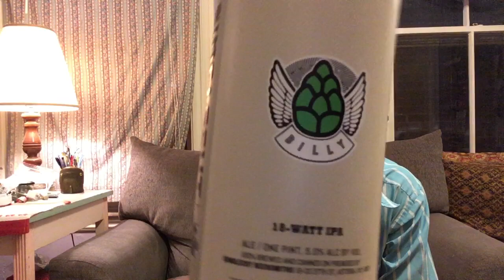Singlecut Billy 18 Watt IPA